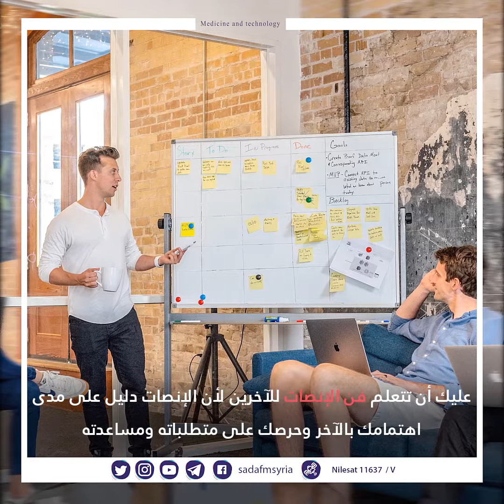طب وتكنولوجيا | لكي تكون علاقاتك مع الأخرين إيجابية بشكل دائم عليك أن تلتزم ببعض النصائح إليكم بعضها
إعداد_وتقديم : نور سكري
هندسة_الصوت : جورج مقديس
مونتــاج : كرم خواتمي